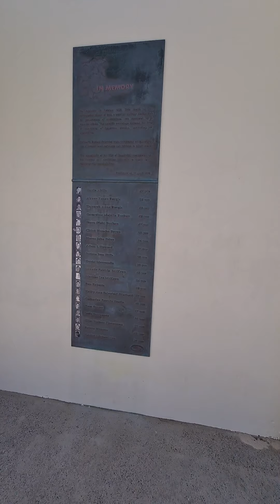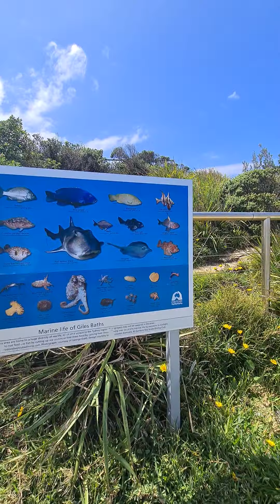أماكن رائعة من أستراليا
اشرف
شاب مصرى هيلف معاكم ويوريكم أستراليا كلها بطريقه عمركم ما شوفتوها فيه
أستراليا بلد رائعة جدا الطبيعه فيها ما تتوصفش
وطبعا محتاج دعمكم واللي محتاج اى شى من أستراليا تحت امره واللى حابب يعرف اى شى عن أستراليا او يزور اى مكان فى أستراليا يعرفني وانا اروح واصوره
وياريت لو فى اى نصائح او اى اسئله انا تحت أمركم
مرحبا بكل مصرى حول العالم وكل اخواتنا العرب من كل مكان فى العالم واللي يعرف انا فين يعرفني